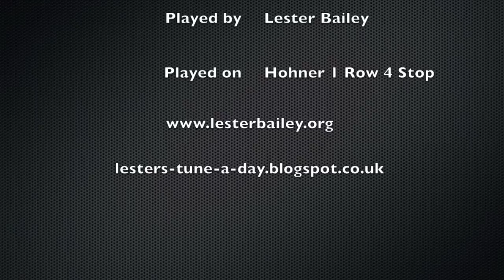Old Danish Schottische - Lester - Melodeon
Another tune from the Katie Howson 1 Row workshop.